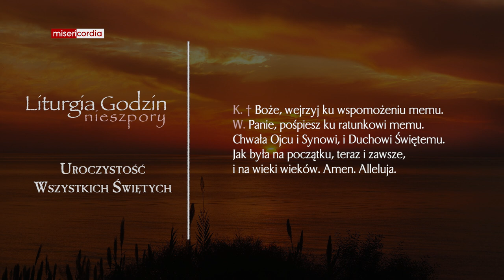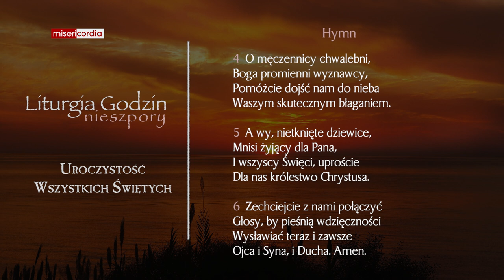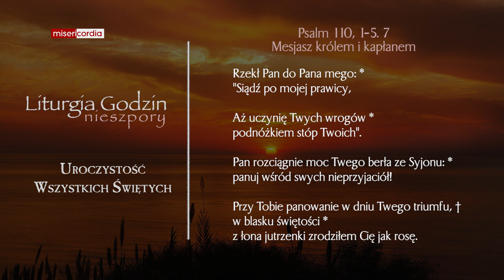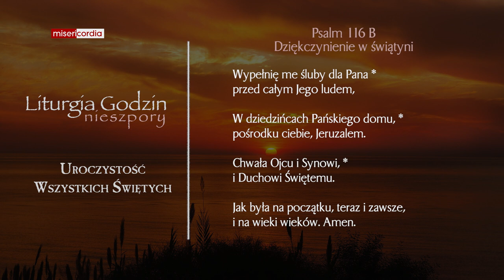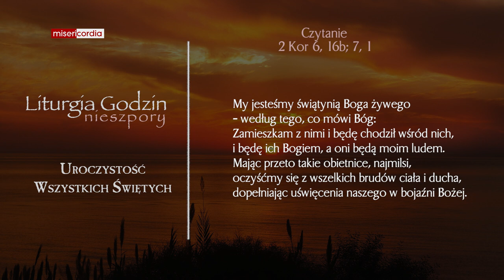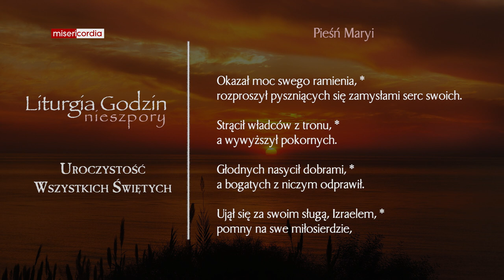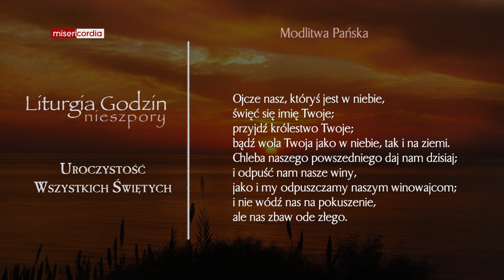Liturgia Godzin | II Nieszpory | Uroczystość Wszystkich Świętych